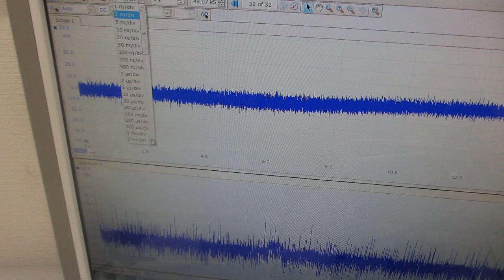オリジナル超音波プローブを利用した、超音波の伝搬特性実験（超音波システム研究所）